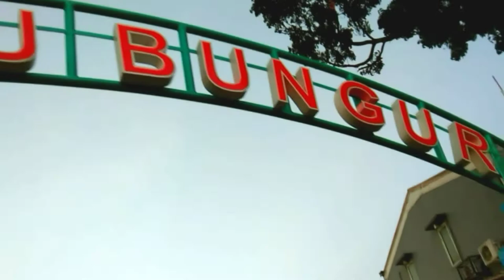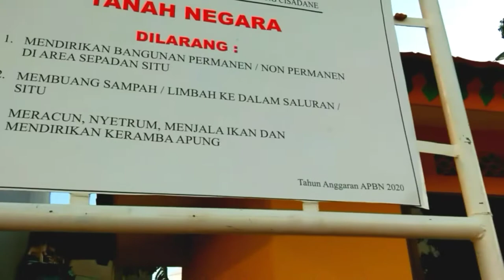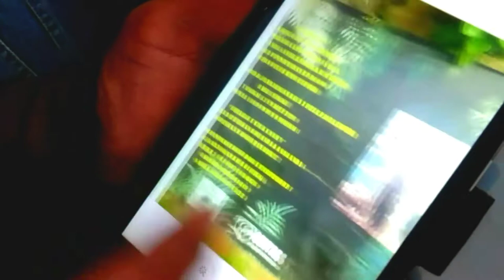Situ Bungur Siapa Datang Kesini Akan Ketagihan mancing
situ bungur sangat menawan bagi siapa saja yang datang kesana terutama para penikmat alam serta para pemancing di Setu Bungur semoga dapat menghibur teman teman subscriber dan jangan lupa like dan komentar ditunggu semoga dapat merevisi jika ada kekeliruan dalam membuat video ini